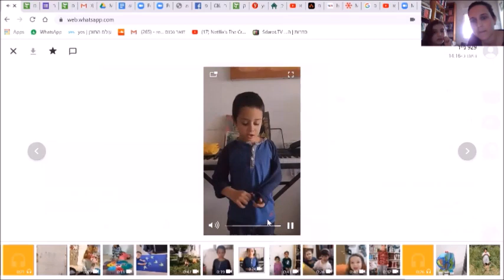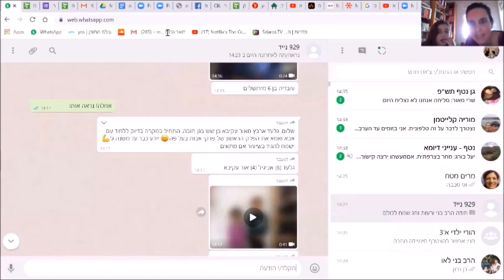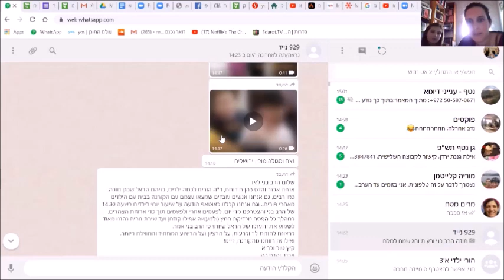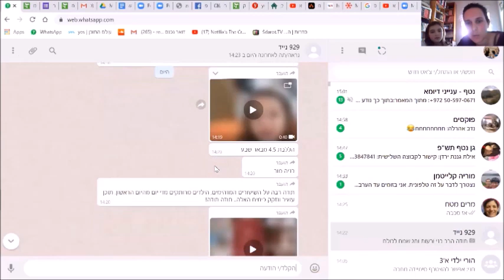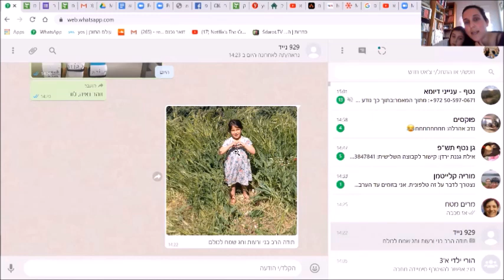הרב בני מספר לילדים על פרקי אבות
הרב בני לאו מספר לילדים על פרקי אבות